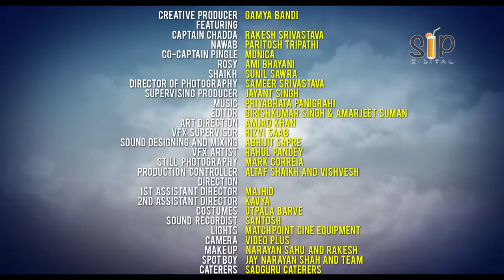Jhappi Jet | Episode 4 | web series India | Comedy | Sammir I Patel |SIP digital | Cockpit stories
Episode no 4 of Jhappi Jet,comedy Indian web series with english subtitles
Meet the four crazy characters in the first episode of our sitcom web series Jhappi Jet
A premise in the cockpit of an airplane revolving around four characters Captain Chadda,co captain Pingle,Airhostess Rosy and flight purser Nawab.
-Written and Directed by Sammir I Patel.
Featuring: Rakesh Srivastava,Monica Castelino ,Paritosh Tripathi ,Ami Bhayani and Sunil Sawra.
Creative Producer- Gamya Bandi
DOP- Sameer Srivastava
Editor- Girish Kumar Singh,Amarjeet and Viddesh
Vfx superviser-Rizvi Saab
Vfx artist - Rahul Pandey
Sound mixing and design - Abhijeet Sapre
Supervising Producer - Jayant Singh

الكوميديا ​​الهندي سلسلة الويب
La meilleure série de comics de la série indienne